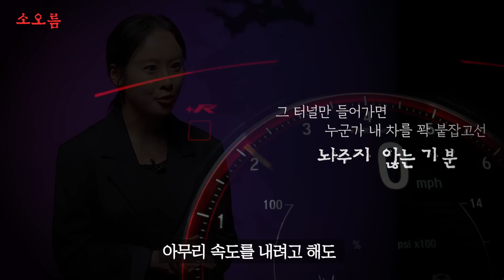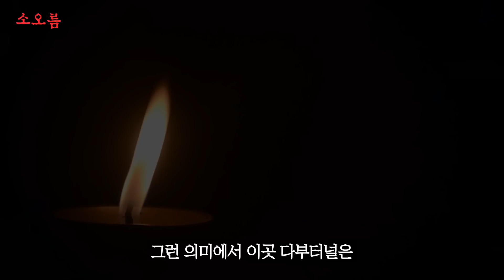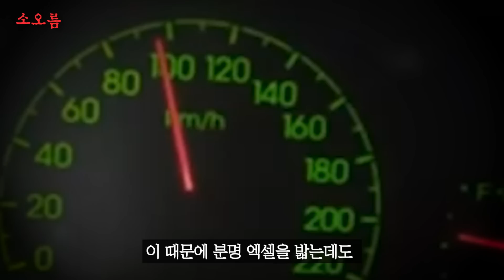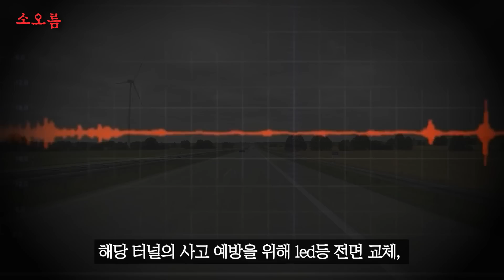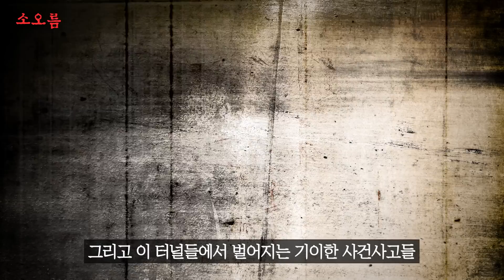심야괴담회에서 제보받고있는 '귀신들린 터널'의 정체 ㄷㄷ